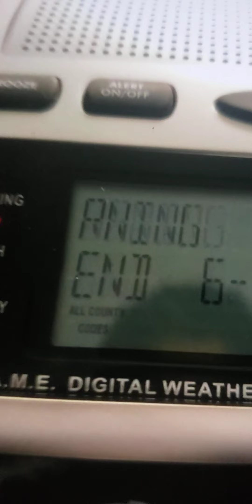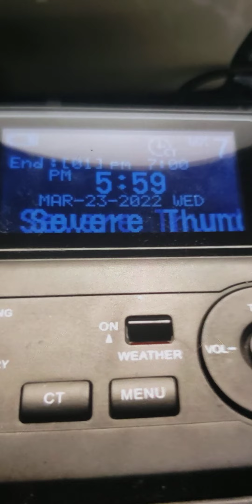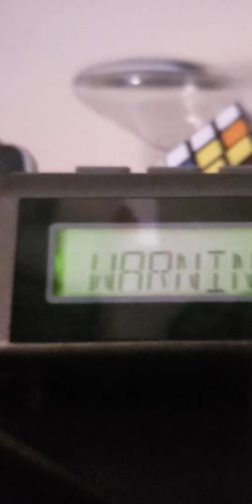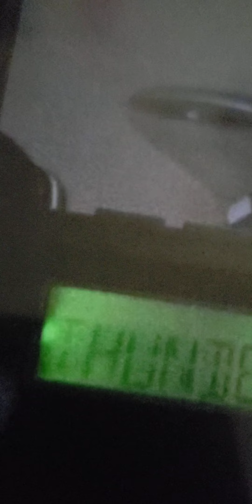STORMY BILLY GOES TO PLAY... (EAS #51-54)